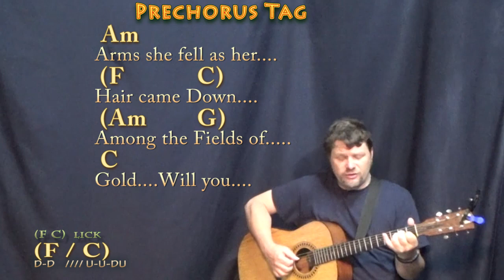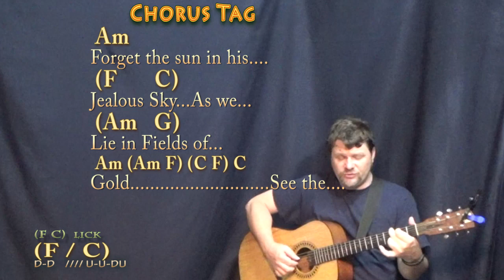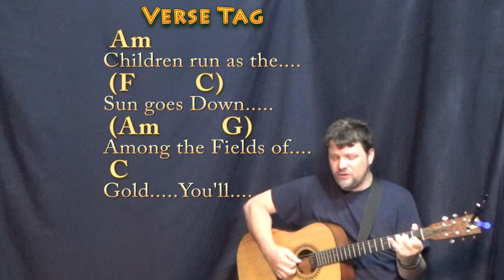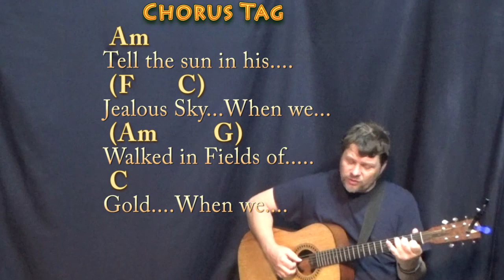Fields of Gold (Sting) Fingerstyle Guitar Cover Lesson in Am with Chords/Lyrics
REAL KEY: Capo 2nd for the real key of Bm Minor/D Major. For Alysa, Trey, Lane, Ruby, Beren and Russell. Capo 2nd Chart (Am) .TIPS to CASHAPP $MunsonMusic - Munson Summer - ARE MUCH APPRECIATED! :) .MUNSON BRIGADE SHOUTOUT! .This video brought to you in part by the "Munson Brigade" ... Many thanks to Wes Green, Ann DiBenedetto, Vermell Vain, Rich C, Brett, Will Sword, Jason PH, Arlene Krassner, Jeanette Adams, Norman Emery, Leopoldo del Castillo-Olivares, Tree of Broken Hearts, Jim in Chicago, Gemma L. Salt, Sophia Peaslee, Kurt Friedrich, Kris Meyer, Paula David Gautreau, Rhonda Markham, Brenda Gillam, Cara, Rupert Cheek, Chris Garcia, John A Lawler, Bill Gillott, Glenn & Donna Scott, Peter Bellinger, Dinah N. David, John B, Jason PH, Cheeky Promo, A Sheep No More, Brett Whiteside, Florian Lumpe, Felipe, Fun studio productions, AJ Breau, Ted Hardie, Jennifer Davis, David Horton, Annely Thayer, Juli Fahrner, Mike, Moody Wood Carving, The Lonely Mailbox, Rick Deutsch, PatSandmann, Alina Man, John Messina, Mike Newman, Larry Myers, bb_ukes, Christoph Koy, Jenny L and DW, Joshua Cutaia, Michal Brys, Shannon M, Sherrie, Ruth Farthing, Deepak Rebentisch, Jeanette Adams, Rich, Tim Hyzdu, MagsBlack, Tria, Gert Ludick, Kurt Swieder, Daniel Walker, Moody Woodcarving, Jennifer Davis, Daniel Watkins, Joseph, C. Albert Bardi, Jehan Abeyratne, Julie Morris, Barbara, Michael Krell, Papa's Mustache, Kenneth Rodman, Floyd Bingo, John Price, Julie Talbott, C. Tinnefeld, Brett, Denise Gilgannon Collins, Fenella, Jenny L, Marion Tor, Kcwold, Jen Woodworth, MARCOS SORIA, Dan Turner, R.E. Willet, Nick Pabo-Eulberg, Kevin W Andrews, Arrikairwin, Tim Sanidas, DRS JR, IVANA KUHAR, Mark Goldstone, Chris Gertiser, Deborah Carlon, Kevin Morris, William Loftus, Billl, MagsBlack, James Glisan, David Nicholas, Robert Arellanes, Paul McMaster, Mark Goldstone, Antun Krasic, Brian Benedict, Bryan Nickell, Daniel Buzard, Johanna Rennhoff, Joseph Roman, Gloria Taaca, John Carris, Jennifer MacLean, Harmony, Sam Schmidt, Richard Allan, Shiu Kee Leung, Nick Koolen, Jeremy, Steven Moreno, Kaylyn Messer, The Seubert Family, Krisztina Kreidl, Brian Benedict, Robin S, Ann E Kuehnel, Lisa Kljaich, Gary Rice, JOHN KINRADE, Heather Torpy, Steve Maasch, Randy Korenek, Deborah Allen, Julian Maier, Lisa Murphy, Ute Karnopp, Frank Griffen, JohnstownJohnny, Lin, Austin Knowlton, Brian Freeman, Simon Repton, Misty D, Uly Nonesbane, Fiona Jack, Nigel Brown and James Nolan Powell, JR, Ken Lam, Patrick Mulroy, Tim Sanidas, Pat Sweeney, Lin, Amber Parker, Gerard Gallagher, Susan Kloss, Sara Quashnie, Nancy Madrid, Annie and Bryant!!! playalong lyric chord lesson tutorial SONGBOOKS